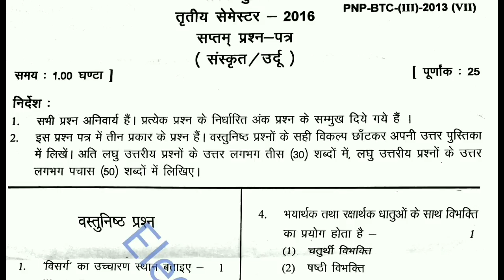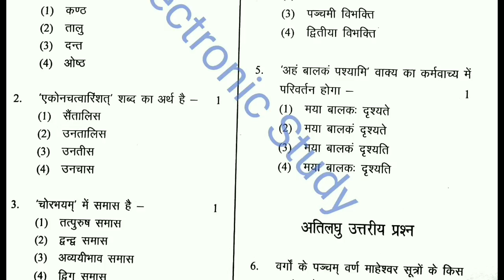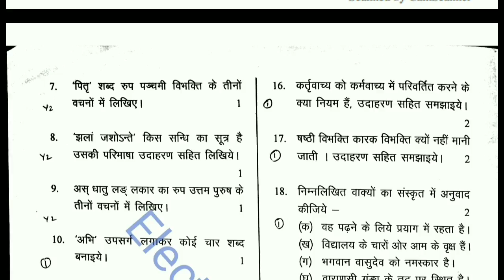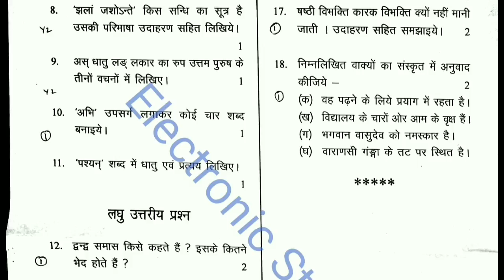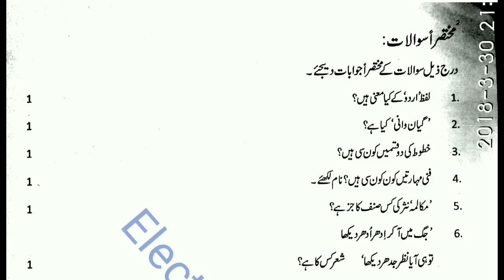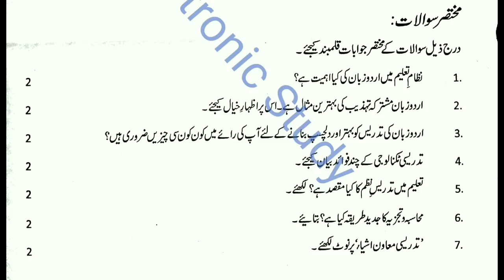संस्कृत/उर्दू प्रश्न-पत्र तृतीय समेस्टर 2016 : btc/deled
प्रिय मित्रों,
            इस विडियो में हम BTC/DELED में संस्कृत/उर्दू प्रश्न-पत्र(Sanskrit-Urdu Third Question paper) तृतीय समेस्टर 2016 : btc/deled के  बारे में हिन्दी में विस्तार से बात करेंगे

एक नजर गणित के हल प्रश्न पत्र पर-
BTC/DELED 2016 First Sem Maths Q Paper Solved in Hindi | Part-2|